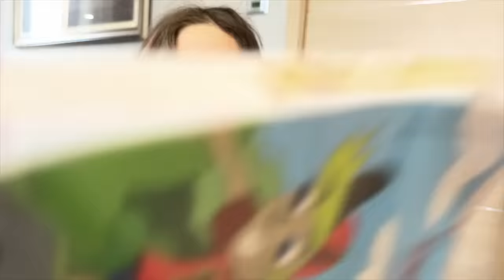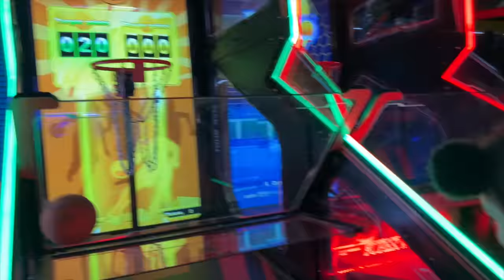ANASTASIA LITIGA CON VANESSA CHE NON VUOLE FARE PACE E PIANGE TANTISSIMO